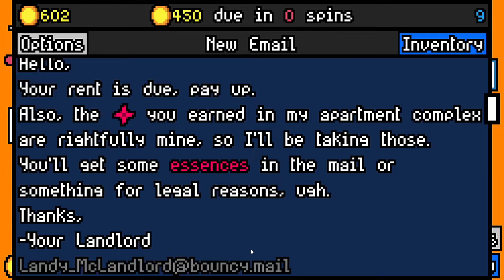Luck be a Landlord - Getting Back Into Things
To my few subscribers, it has been a while since I posted anything.  It has also been a while since I played Luck be a Landlord and there were quite a few updates.  This is my first win since getting back into things, and I would like to get back to regularly posting.  But... we shall see.